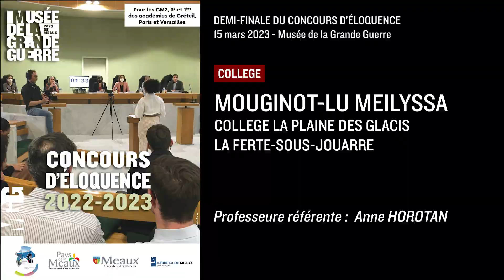Concours d'éloquence 2023 - Demi-finale - Collège - MOUGINOT LU MEILYSSA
Découvrez le discours de MOUGINOT LU MEILYSSA, candidate à la demi-finale du concours d'éloquence 2023 - école collège - le mercredi 15 mars au musée de la Grande Guerre.

Thématique : Les femmes dans la Grande Guerre